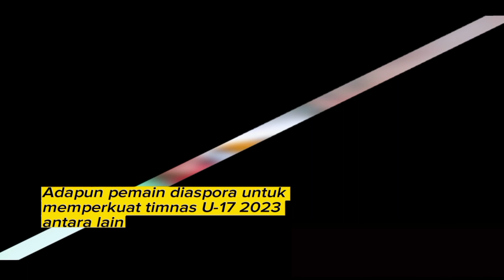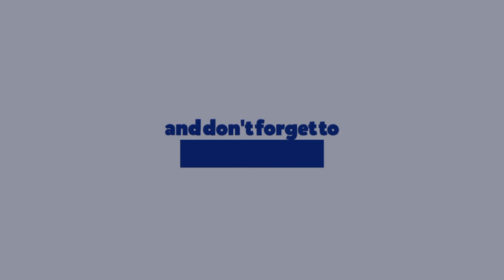Piala Dunia U17, PSSI rekrut Pemain naturalisasi U17 ( @TerasBudaya01SungaiPenuh )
Jelang Piala Dunia U17 Indonesia sebagai tuan rumah, untuk persiapan itu PSSI juga berupaya rekrut pemain diaspora untuk dinaturalisasi jadi U17 Garuda ( @TerasBudaya01SungaiPenuh )